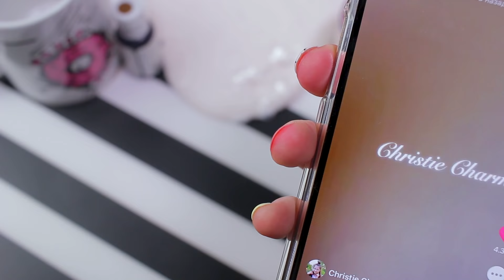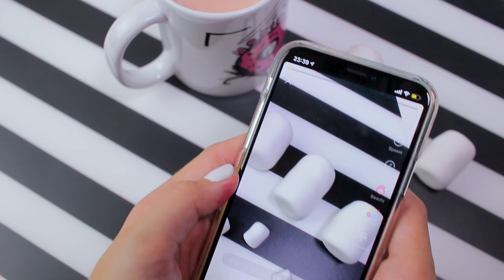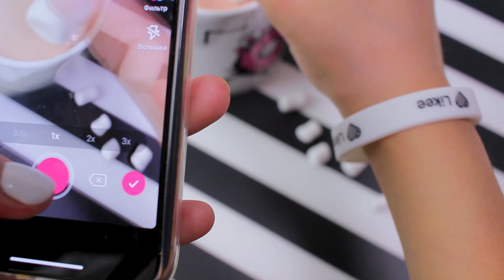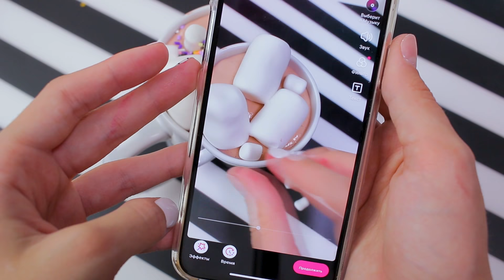ДЕЛАЮ СЪЕДОБНЫЙ СЛАЙМ?! Мой ЭКСПЕРИМЕНТ слаймы в виде еды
Сегодня, я сняла для вас видео ДЕЛАЮ СЪЕДОБНЫЙ СЛАЙМ?! Я покажу вам МОЙ ЭКСПЕРИМЕНТ 🧫 . Как я делаю слаймы в виде еды . Подобные видео уже выходят на моем аккаунте в Likee.